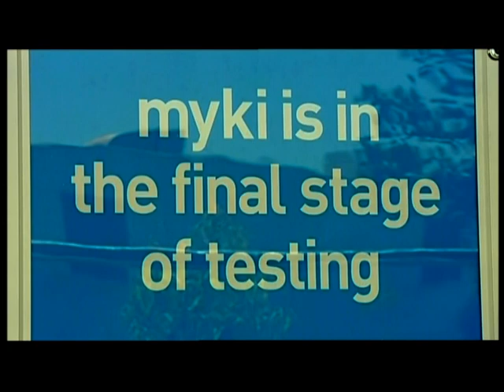Xtrapolis launched today.... kind of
The Government made good on it's promise to deliver the Xtrapolis train to the Melbourne network by the end of 2009.  But all is not as it would seem.  After one outing it is back in the workshop with months of further testing and modifications before it will finally be ready.  As reported on Channel 7 6pm evening news 30 December 2009